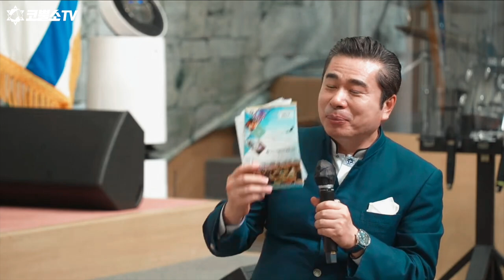한국외대교수 신성윤 박사와 코뿔소 목사의 인터뷰 타임 / 원포이스라엘 한국대표 / 이스라엘 성서 대학 교수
📌 코뿔소 목사의 인터뷰 타임 몰아보기